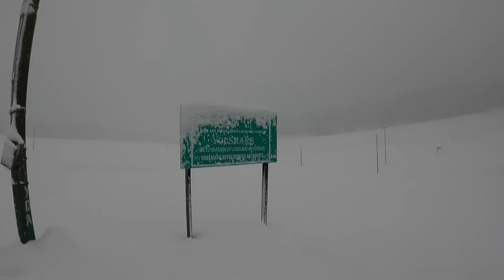EP.09 | Winter Kashmir Ride | Heavy Snowfall Me Yusmarg Pahuch Gaye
TipTop Shop Address 👇
Balaram Bhawan, 6, Balaram St, Grant Road East, Bharat Nagar, Grant Road, Mumbai, Maharashtra 400007